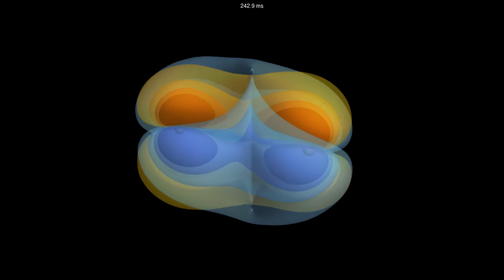Gravitational Waves from a Binary Black Hole Merger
Computer simulation of the gravitational waves from a binary black hole merger.

On September 14, 2015 the LIGO experiment made the first ever direct detection of gravitational waves. The signal it saw - named GW150914 - was from the merger of a pair of black holes, one 29 times the mass of our sun and another 36 times the mass of our sun. The merger lasted less than 1 second, during which time it released gravitational-waves with more energy than the entire visible universe combined.

The video shows a 3D computer simulation of the binary black hole system seen by LIGO. The simulation was run using the open-source Einstein Toolkit framework on the Fionn cluster at the Irish Centre for High-End Computing, and the visualisation was created with the SimulationTools package for Mathematica.